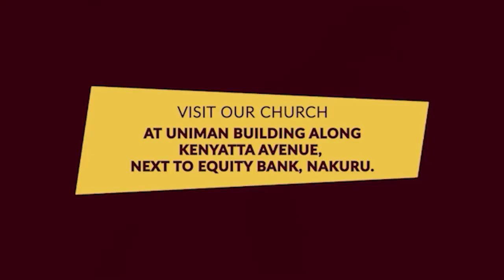PURSUING GOD'S VOICE WITH PASTOR PATRICIAH BENSON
Topic: compelled by the Spirit of God
Welcome to today's episode of Pursuing God's Voice With Pastor Patriciah Benson .
If you would like to give an offering kindly do so using the paybill number :842769 or send to mpesa through :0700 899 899.